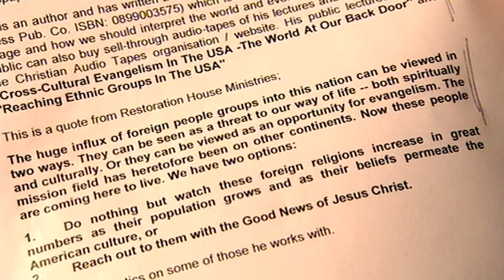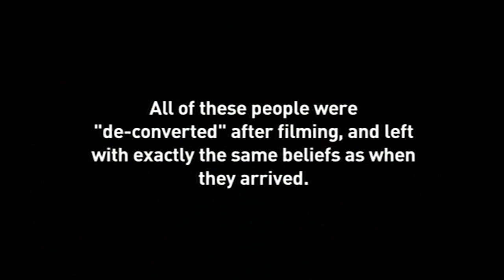Derren Brown Converts People To Christianity With One Touch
Derren Brown surprises an evangelist with a unique take.